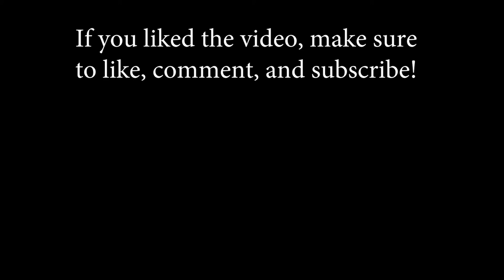Let's Play Donkey Kong Country Part 13: The end is easier than the beginning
In which I am needlessly panicked, have my brain broken, and don't even bother to read.